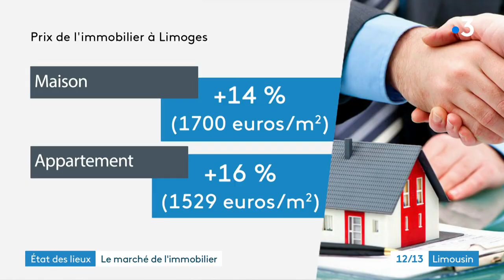Limoges a la cote... immobilière !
A Limoges, le marché de l'immobilier se porte bien. La tendance impulsée par le confinement se confirme; Les acquéreurs cherchent des maisons, dans des villes moyennes. Limoges fait partie des trois villes les plus recherchées.

Béatrice Loizeau, agent immobilier et membre de l'observatoire immobilier de la Haute-Vienne répond à Jérôme Piperaud